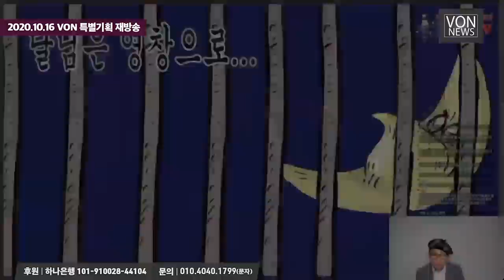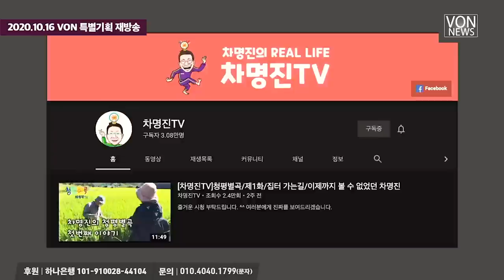[재방송] 주사파 국가파괴를 막는 법 - '예술가형 정치인' 차명진 전 의원 | 차명진 전 의원, 김미영 VON뉴스 대표 | 20201016 VON 특별기획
2020년 10월 16일 VON 특별기획 차명진 전 의원 인터뷰를 재방송합니다.